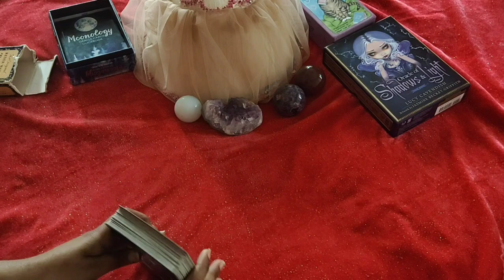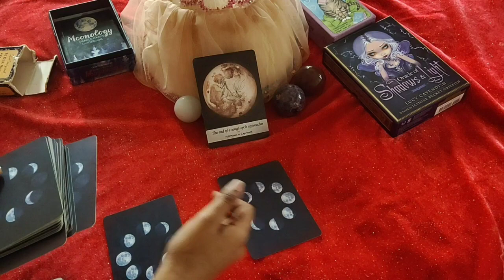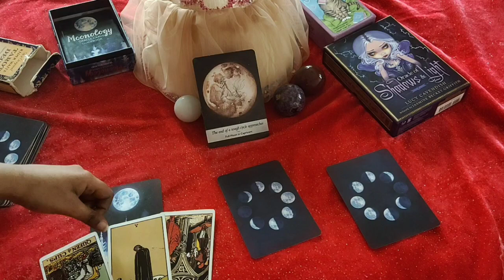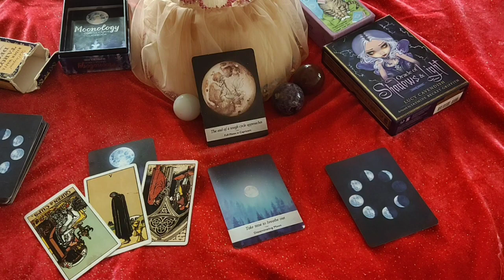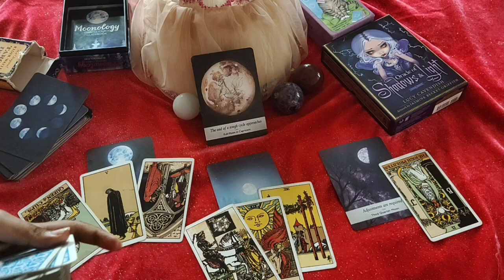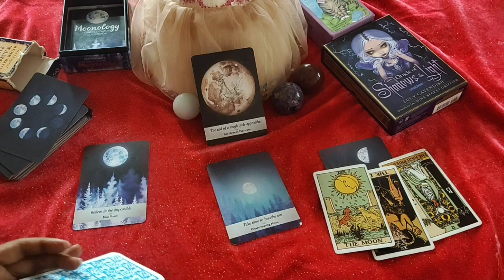CAPRICORN JANUARY 2021 | YOUR ABSENCE IS MAKING THEM GO CRAZY!!! 😉8TH JANUARY 2021 DAILY LOVE TAROT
support

Decks Used:
Mini Rider Tarot deck:
The Light Seer’s Deck:
The Hermetic Tarot:
Tarot Lenormand
Pre-Raphaelite Tarot
Mystic Monday
Gilded Reverie
Golden Tarot
Gilded Reverie Lenormand
Wisdom Oracle